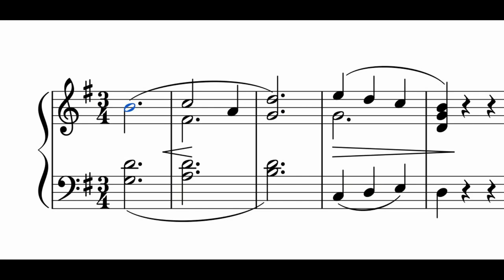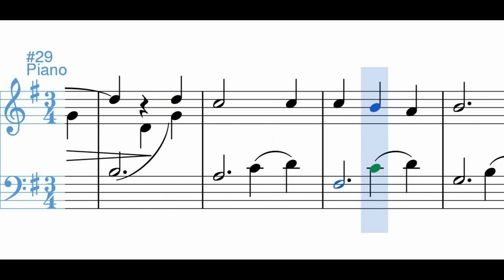Teresita (vals) - Luis Antonio Calvo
Este vals fue publicado en Mundo al Día el 18 de abril de 1931. Es probable que haya estado inspirada en Teresa, quien fue al parecer una novia que tuvo el maestro Calvo en Bogotá antes de partir para Agua de Dios. Al parecer no hay ninguna grabación oficial de "Teresita".

Adaptado de: Sergio Daniel Ospina Romero, "Luis A. Calvo, su música y su tiempo"